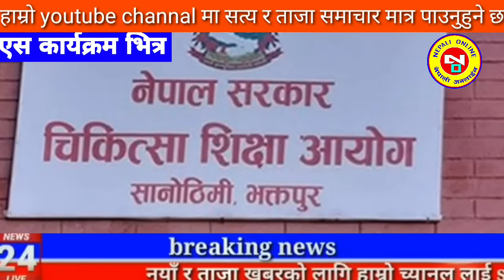Today news nepali news aaja ka mukhya samachar, nepali News,A Aama Jam Bhanyo Malai,Prakash Saput